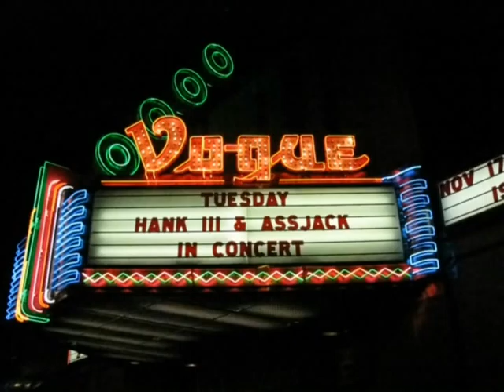Those Poor Bastards / Hank III / ASSJACK - Slide Show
Pictures from the show at The Vogue Indianapolis IN 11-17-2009